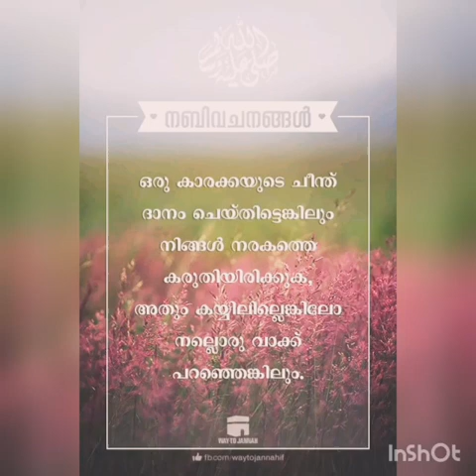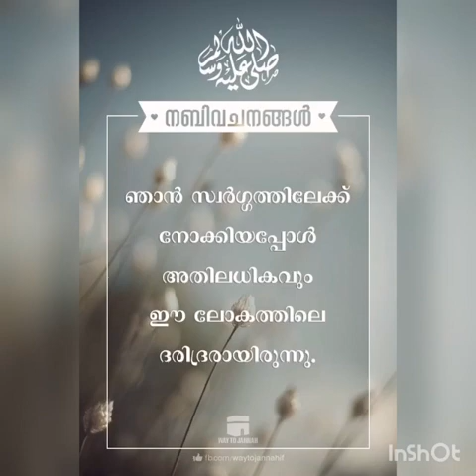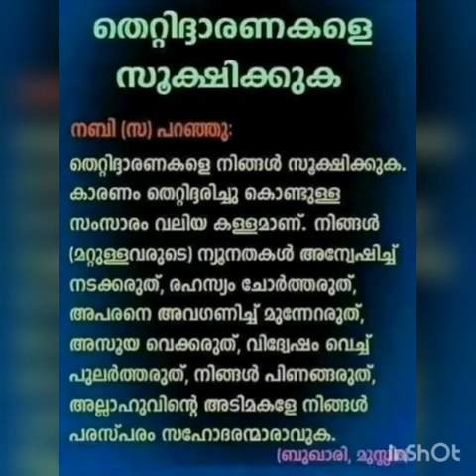Very sweet nabi song malayalam 😍😍😍😘😍🤩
Muhsina YouTube channel